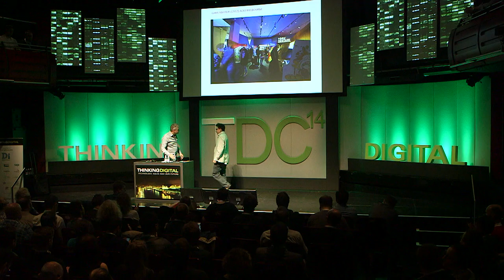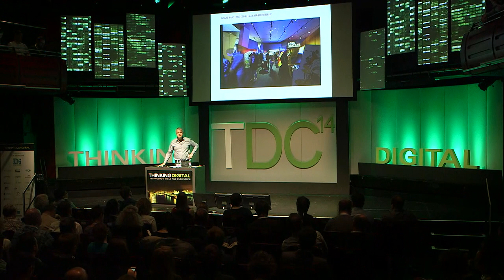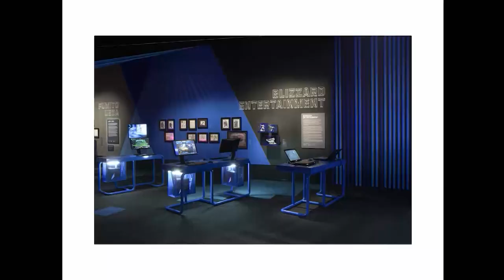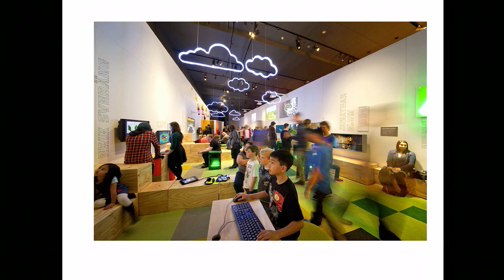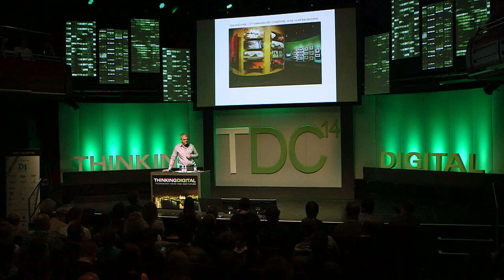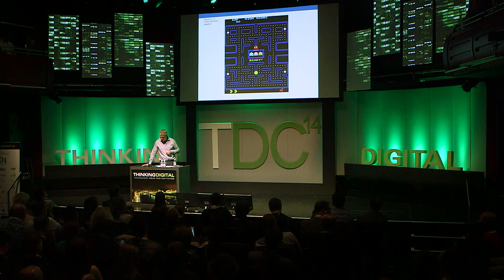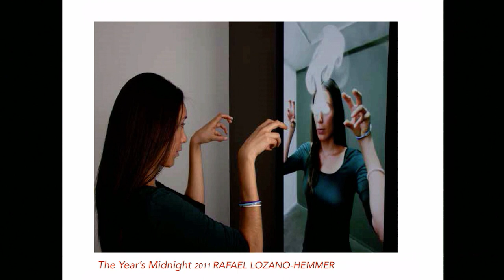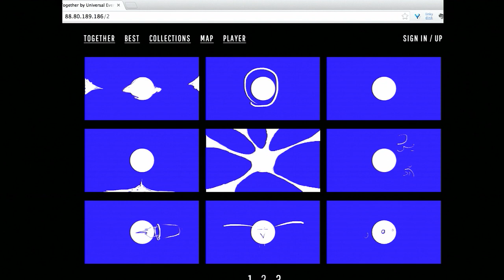Conrad Bodman, Barbican - Digital Cultural Venues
Where do we exhibit digital culture? You probably have a favourite artist, film director and musician, but what about your favourite video game developer? Where do you see their work showcased? Conrad Bodman talks at Thinking Digital Conference 2014 about curating digital exhibitions, and the social experiences they create.